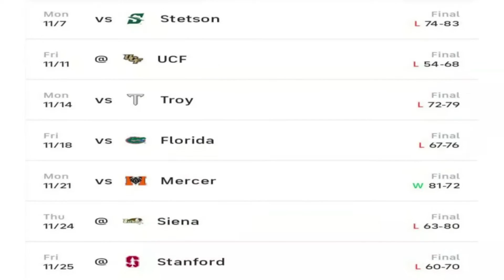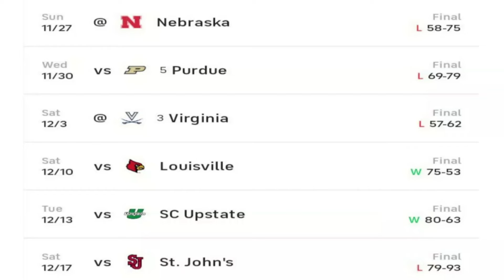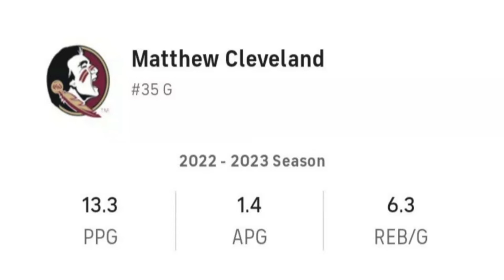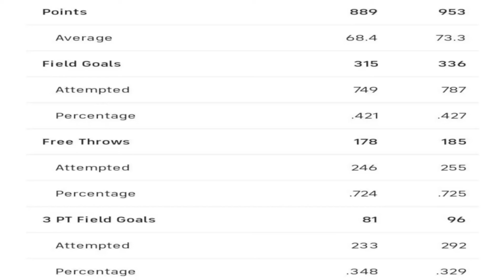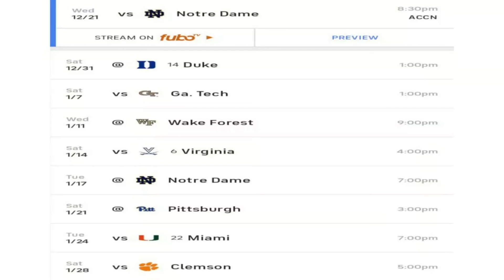Flagrant Foul: FSU Seminoles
3-10 on the season is not the standard of excellence in Tallahassee. The Garnet and Gold community expected better, and Leonard Hamilton has his hands full this season. The Playmaker assesses a Flagrant Foul on the @FSUSeminoles men's basketball team.